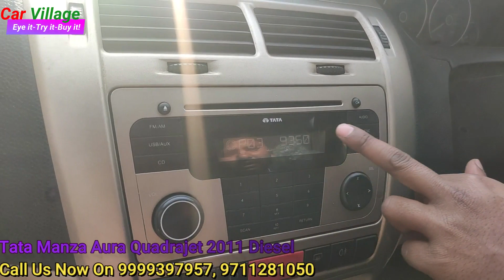Tata Manza Quadrajet 2011, Honest Review only at car village, second hand car market in delhi NCR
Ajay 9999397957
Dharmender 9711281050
Address with maps location:
Car Village Opposite Hotel Mandakini, 8/27 W.E.A. Abdul Aziz Road Karol Bagh, Block 8, WEA, Palace, New Delhi, Delhi 110007
! Second hand car market in delhi !! Cheapest car market

Tata Manza Quadrajet 2011
second hand cars delhi
second hand cars in delhi
used car dealers in gurgaon
best second hand car to buy
buy second hand cars gurgaon
 second hand car dealers
 used cars in gurgaon
quikr second hand cars price upto 1 lakh
 quikr used car dealers in delhi
 olx gurgaon car swift used diesel cars in delhi second hand cars in delhi
olx used cars in gurgaon quikr used car dealers in gurgaon olx gurgaon
car swift olx car gurgaon
 alto olx gurgaon
car maruti 800 used diesel cars in gurgaon
olx gurgaon car maruti
suzuki top 10 selling cars in india 2018
 top selling cars in india 2018
best selling car in india with price
 top 10 selling cars in india
 september 2018 top 10 selling cars in india august 2018 most selling car in india 2018 highest selling car in india all time top selling cars in india june 2018

maruti suzuki
honda car
second hand car
cheapest